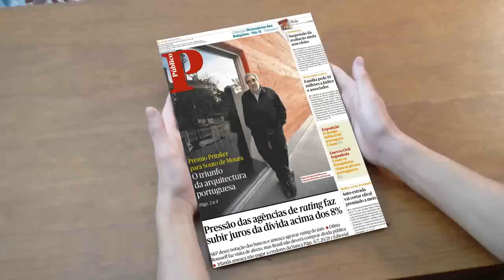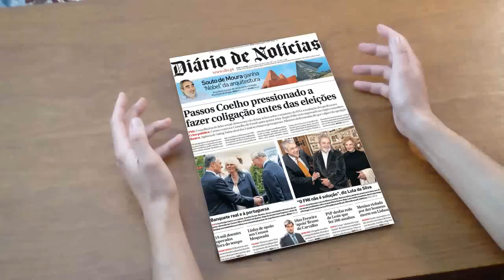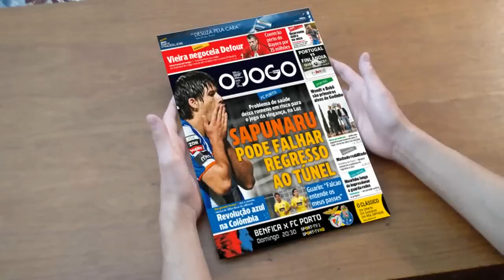Jornal Digital 2011-03-29 "Nuvem radioactiva chega a Portugal; Menina de 3 anos violada"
. JOMIRIFE TV -- JORNAL DIGITAL -- 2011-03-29

» CORREIO DA MANHÃ
Bancos tiram casa a 700 famílias, execução de penhoras nos 2 primeiros meses do ano.
Nuvem radioactiva chega a Portugal.
GNR recupera bens do Cardeal.
Em Chaves, Rapaz viola menina de 3 anos em café.
Carlos e Camilla em negócios com EDP.
Roubo milionário de bicicleta.

» JORNAL DE NOTÍCIAS
Crime organizado ataca casas no interior do país.
Gangue até tinha forno para derreter o ouro.
Souto Moura ganha maior prémio mundial de arquitectura.
Bruno de Carvalho impugna eleições.

» PÚBLICO
Prémio Pritzker para Souto Moura, o triunfo da arquitectura portuguesa.
Pressão das agências de rating faz subir juros da dívida acima dos 8%.
Auto-estrada vai cortar a meio o olival do melhor azeite do mundo.

» DIÁRIO DE NOTÍCIAS
Passos Coelho pressionado a fazer coligações antes das eleições.
Souto Moura ganha 'Nobel' da arquitectura.
«O FMI não é solução», diz Lula da Silva.
Linha de apoio aos Censos bloqueada.
PSP desfaz rede de Leste que fez 200 assaltos.
Menina violada por dez homens morre em Lisboa.

» I
Casa Pia, Carlos Cruz pede para juntar entrevistas ao processo.
Passos Coelho quer Ferreira Leite nas listas.
Casal entregou um ladrão à polícia e ainda teve de pagar.

» A BOLA
Revolução em Marcha, O primeiro dia de Godinho Lopes.
Bruno César deve assinar hoje pelo Benfica.
Paulo Bento sem poupanças no jogo contra a Finlândia.

» RECORD
Sporting: Duque abre o jogo «o clube deve contar com Bruno de Carvalho para o futuro».
Bruno César tem cláusula de 20 milhões.

» O JOGO
FC Porto: Sapunaru pode falhar regresso ao túnel, problema de saúde deixa romeno em risco.
Benfica: Vieira negoceia Defour.
Benfica: Coentrão perto do Bayern por 25 milhões.